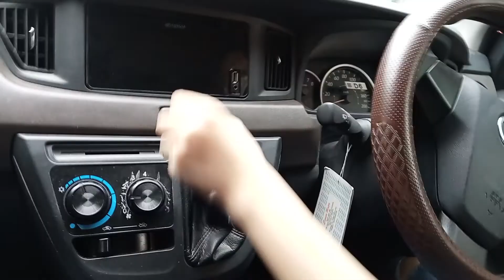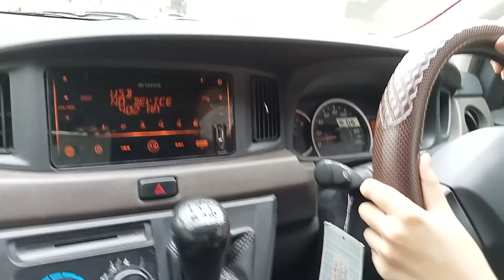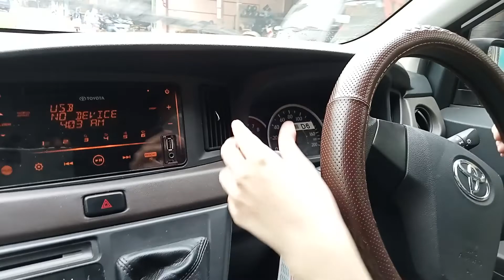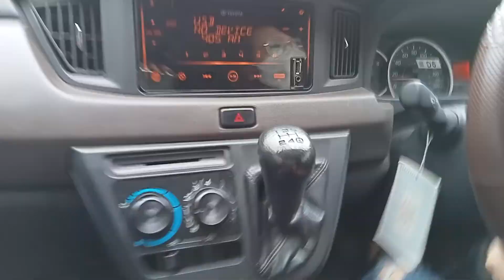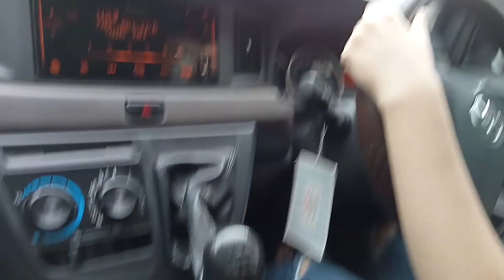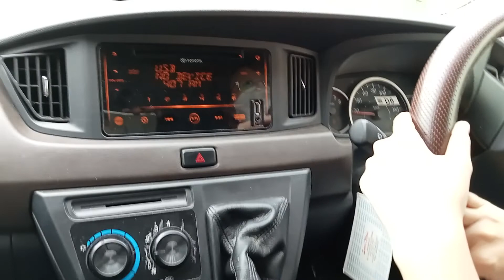KEREN DAN HEBAT Latihan Mobil Manual -Toyota Calya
KEREN DAN HEBAT Latihan Mobil Manual
Toyota Calya
Simak Terus Vidio Nya dan
panteng terus Vidio nya

ter baik
cimahi bandung
indonesia

PASILITAS
Mobil baru bersih
Full asee
Instruktur berpengalaman
Waktu flexibel

KURIKULUM
Jln menikung
Jln sempit